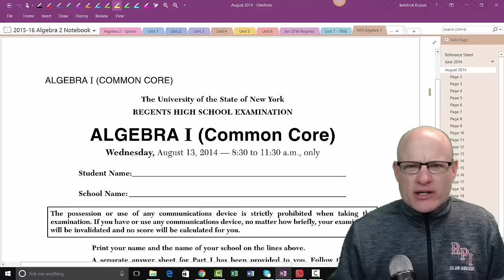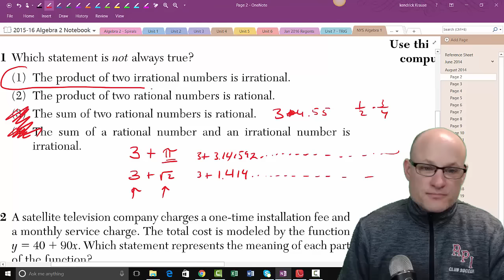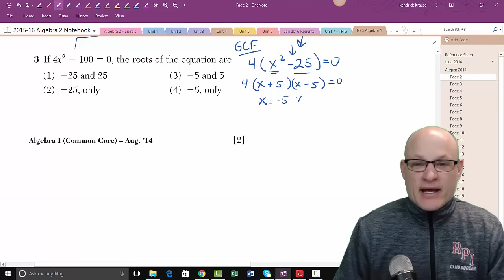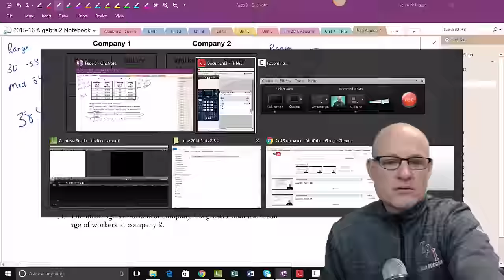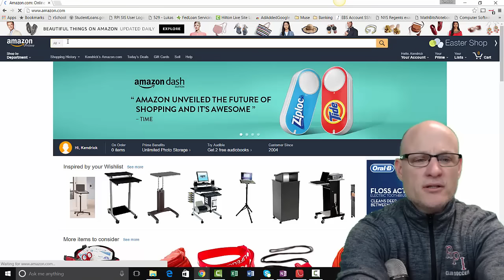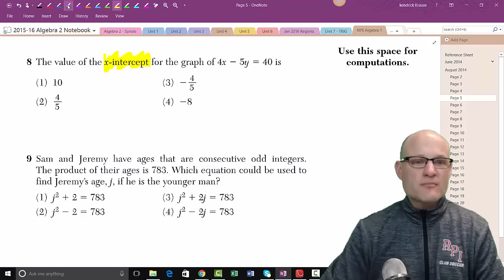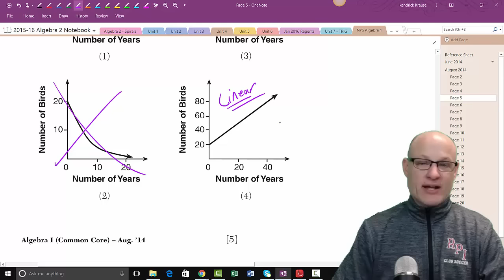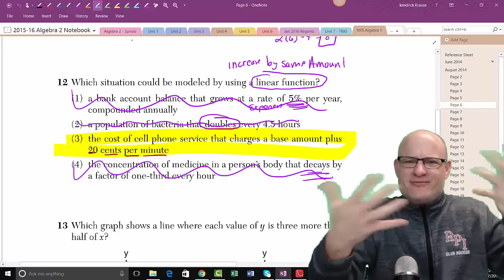NYS Algebra 1 - Common Core August 2014: Part 1: Problems 1 - 12 - SOLUTIONS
Hey Everyone I hope you are enjoying OUR videos geared toward helping you not only PASS but KICK BUTT on the NYS Algebra 1 Common Core Regents Exam!!!

Please make sure that you are attempting all of these problems before you watch the videos.  I did not spend hours and hours of my time making videos for you to just cheat and end up failing the regents.  You need to put A LOT of practice into these problems in order to succeed.

If you use these videos and get a 100% on the Regents exam please email US at: so that I can add you to our HALL OF FAME page on my website.

Use this link to find all of my videos posted in a more organized format.

Please let me know if I have made any mistakes in any of my videos.

GOOD LUCK ON THE REGENTS!

Ms. Newman and Mr. Krause